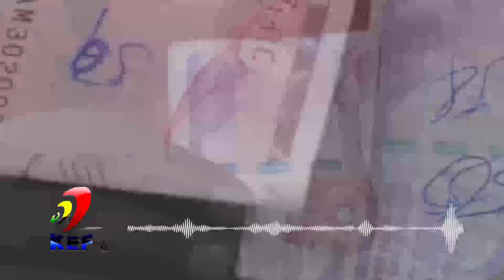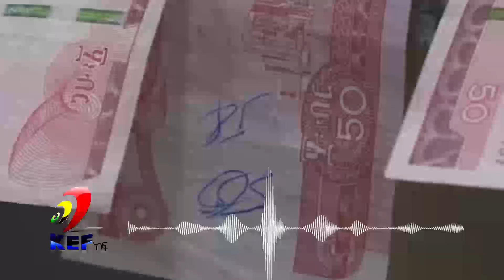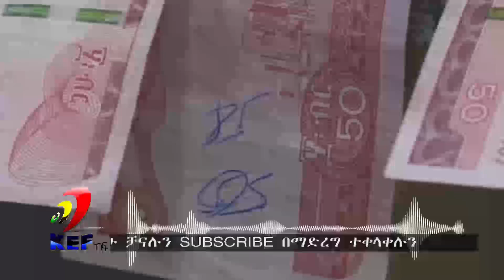ሰበር ዜና ምንዛሬ በዚህ ሳምንት እየጨመረ ነዉ ዶላር ምንዛሬና የሌሎች ሀገሮች ገንዘብ ምንዛሬ ከወርቅ ጋር ይዘናል kef tube Dollar exchange